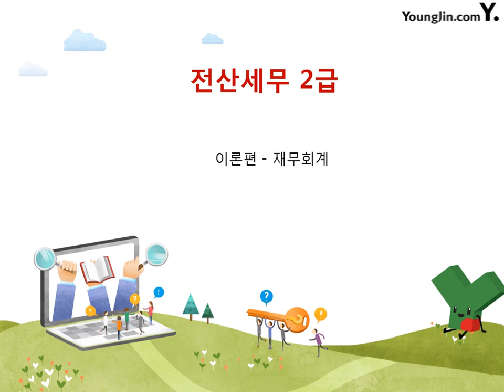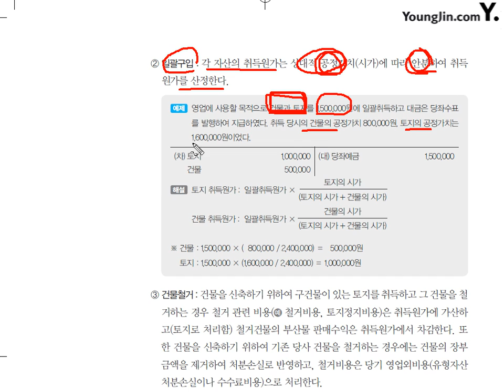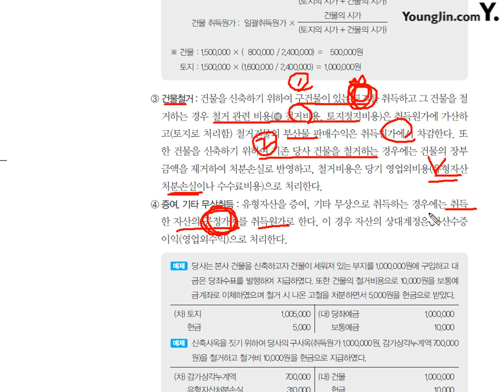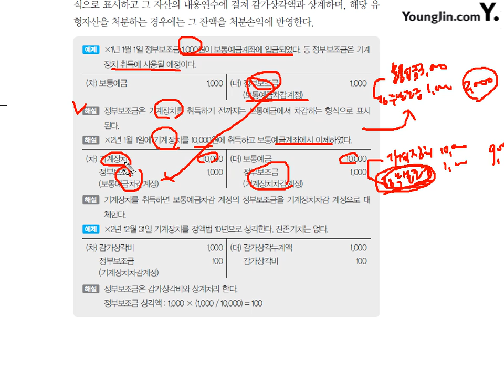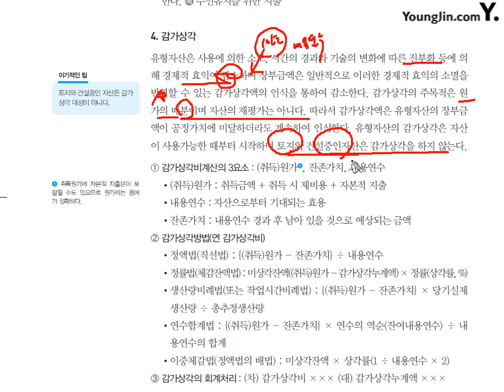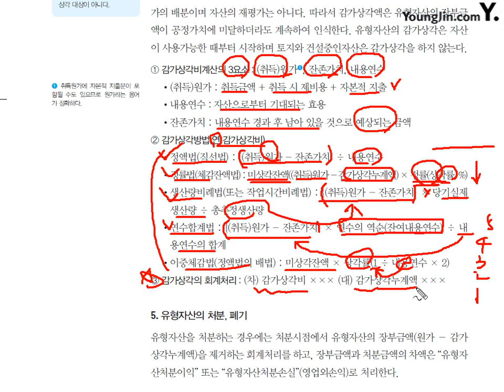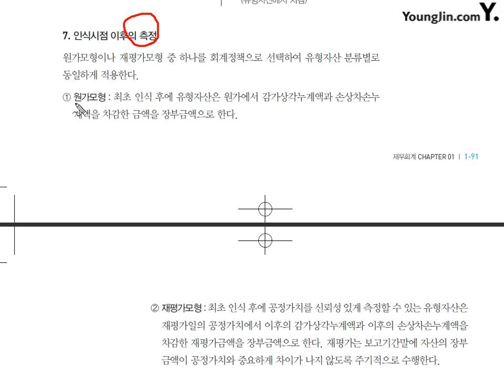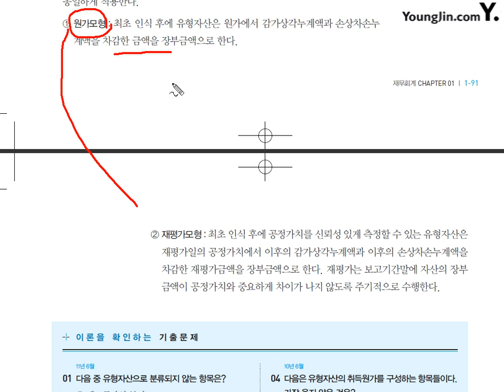[이론] 재무회계-유형자산